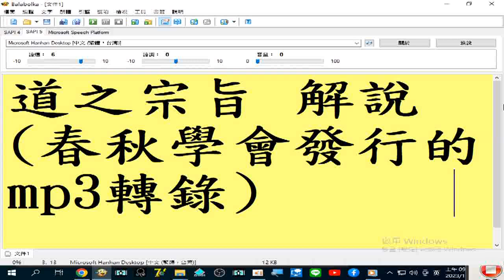03a#道之宗旨 解說03(春秋學會發行的mp3轉錄)32...45 重師尊3 ...闡發五教聖人之奧旨 1